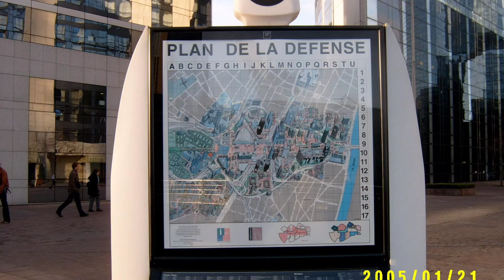프랑스 이탈리아 여행스넵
2005년 교원 해외연수